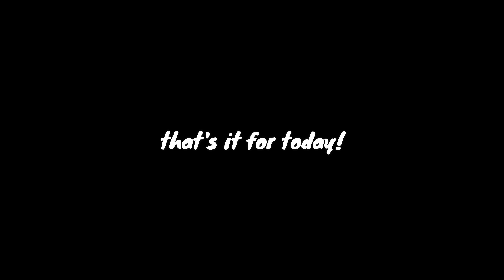When RellGames Release Another New Big Code... (Shindo Life)